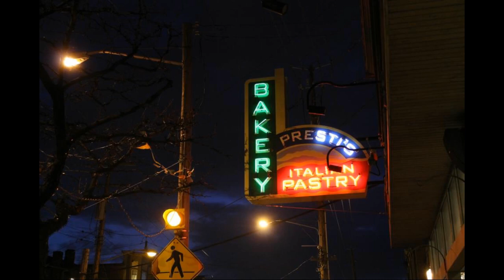Snow Flakes Combined By Lest Darkness Prevails feat Jose Mamani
Kind of a cover from Ben Gibbard his song Cleveland Inspired this creation.